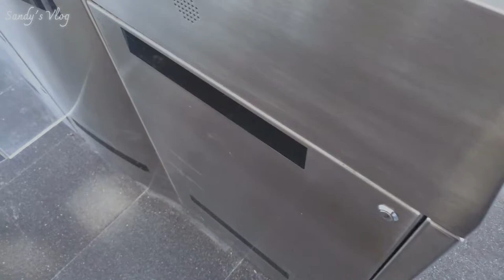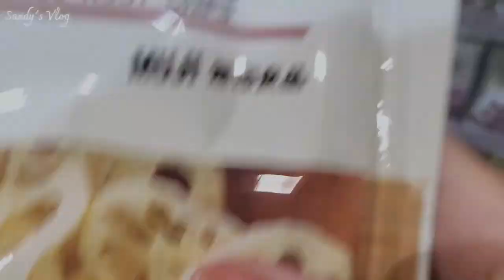[Vlog] Muji Barcelona | Muji Haul | Dissabte de compres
Bon dia!
Enrecorda't d'activar els subtítols del vídeo!
Si t'ha agradat, subscriu-te al meu canal ❤

Espero veure't en el pròxim ~

- Lawrence Walther x Less Gravity - Feathers